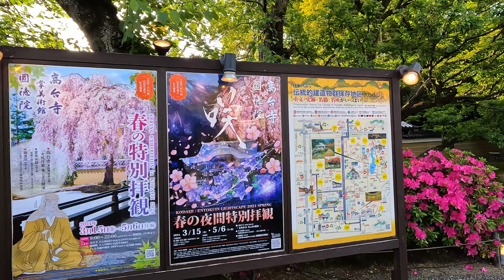[4K] Kyoto Walk 🇯🇵/Sannensaka/Kodaiji/Japan/Walking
【4K】京さんぽ 🇯🇵/三年坂/高台寺/散歩/京都/日本/

[4K] 교토 산책 🇯🇵/시내/교토/걷기/일본
【개요】

[4K] Kyoto Stroll 🇯🇵/Downtown/University/Back Alley/Kyoto/Walking/Jepang
【Ringkasan】